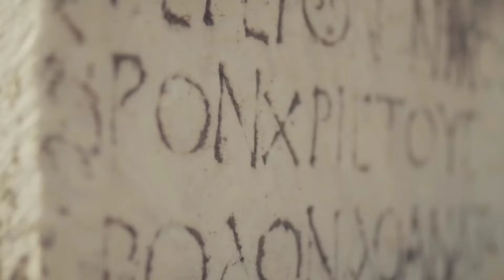Projection | Shadow Work by Dr. C